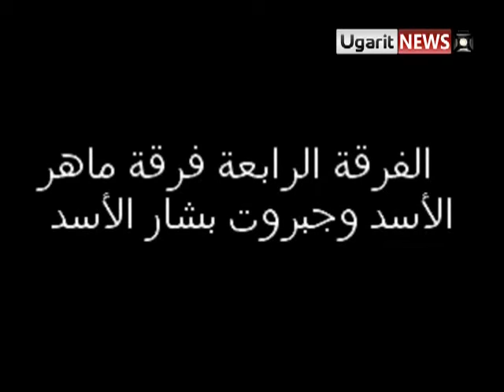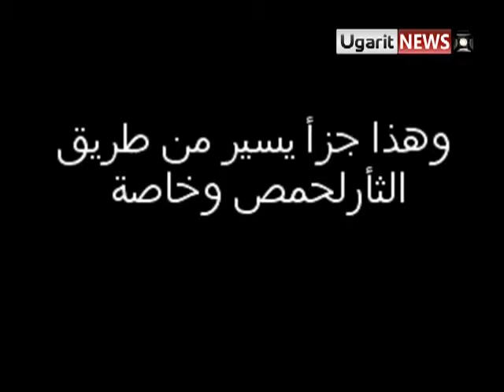Al-Assad's tanks turned to twisted metal by the Free Syrian Army in Al-Rastan in Syria 15.10.2011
Al-Assad's tanks turned to twisted metal by Free Syrian Army (FSA) in Al-Rastan city in Homs province in Syria 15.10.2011